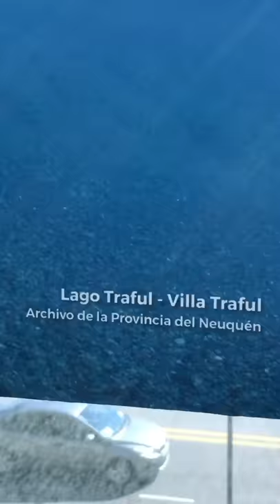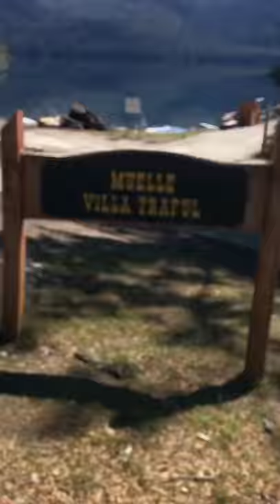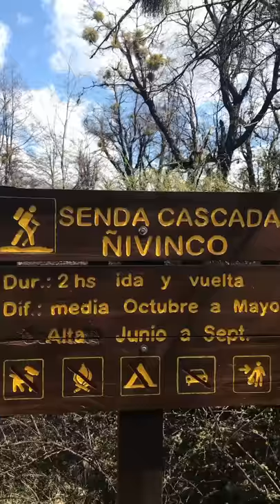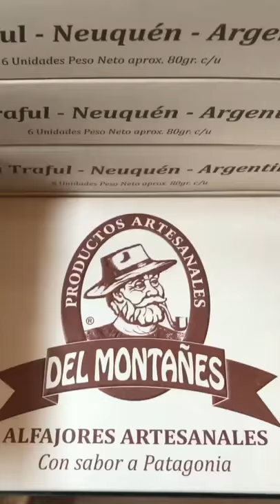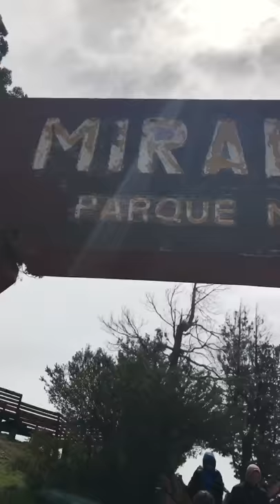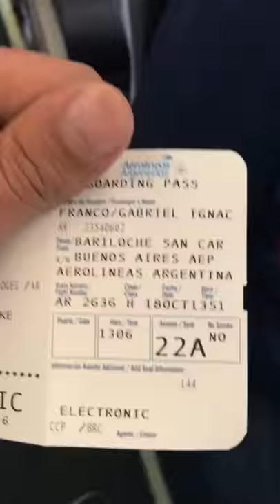Villa Traful, 5 días en 5 minutos en el paraíso patagónico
Un viaje a descubrir uno de los secretos del camino de los 7 lagos ! Es realmente un paraíso natural guardado como pocos lugares en la maravillosa Patagonia . Con ustedes, Villa Traful : 5 días en 5 minutos.